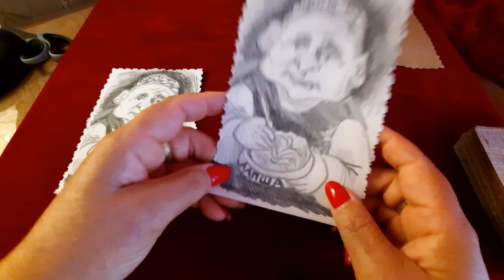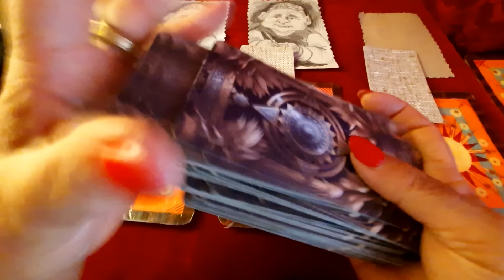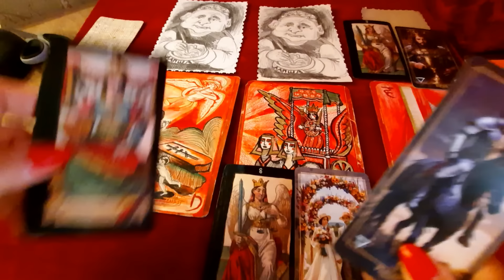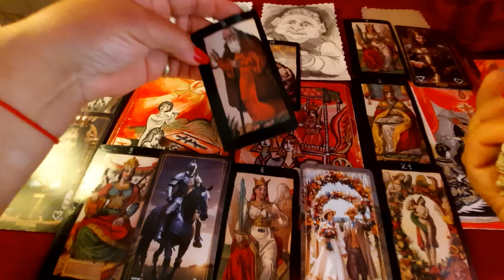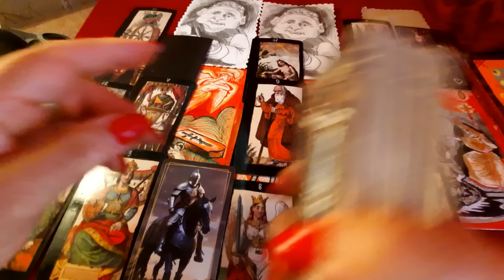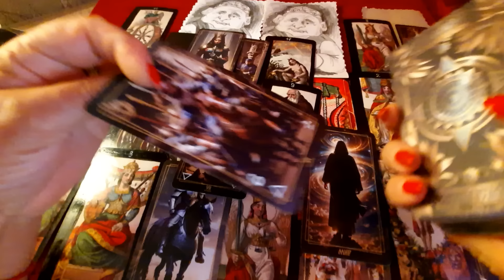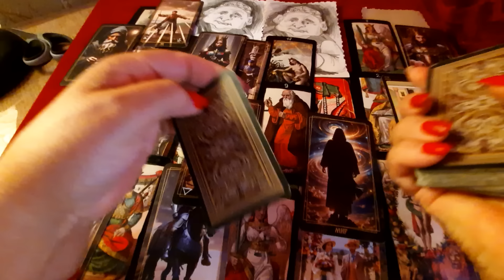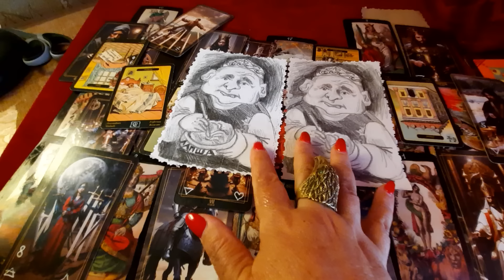Ёкарный Бабай‼️вместе с‼️Еханым Бабаем в деле.Оригинал отдыхает. Очень интересно.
🧐👍Василич "Рабочий момент"👍
‼️Благодарю от души  Валерия Л.,💟 Виктория Ф.,💟Галина Б.💟,ЕленаБ.💟 Желаю вам всего доброго♥️♥️♥️